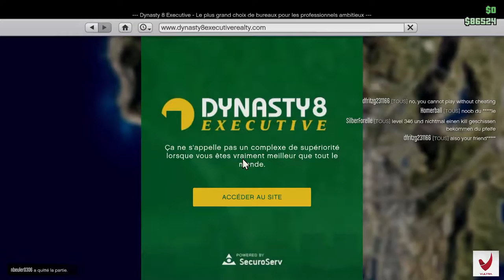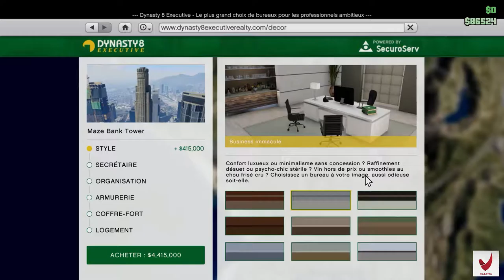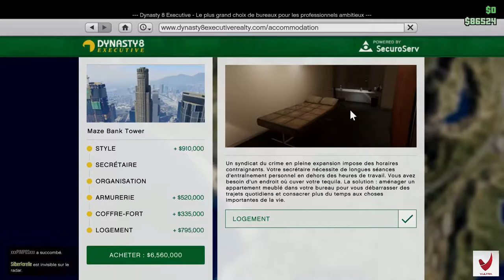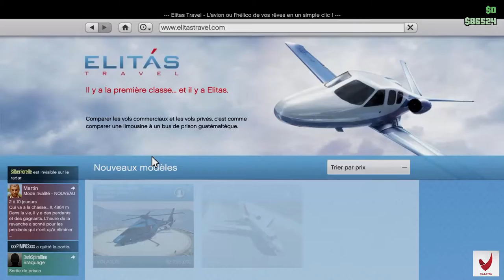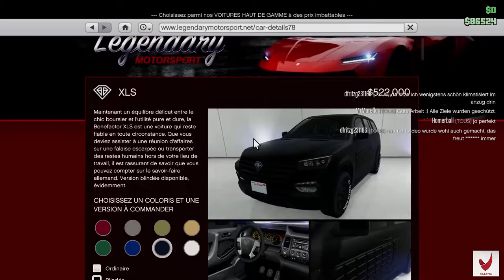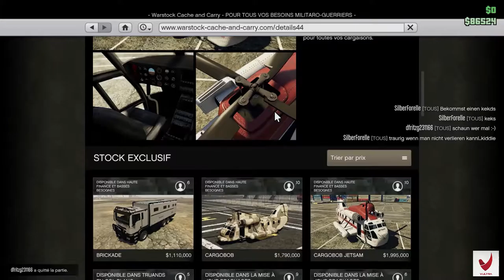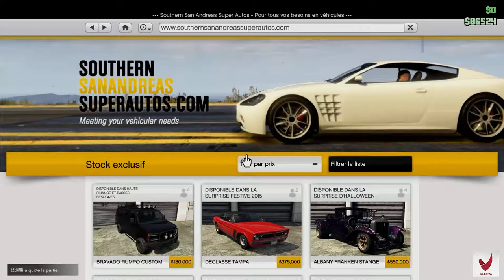Crazy GTA V Finance and Felony Update & Gameplay !!!!!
► GTA V Finance and Felony Update !

▼ Social Media ▼

● Twitter - FOLLOW IT! -

● Instagram - FOLLOW IT! -

● Facebook - FOLLOW IT! -

▼ TubeBuddy get more out of your vidéo's! ▼

▼ My Partnership ▼

● Wanna get partnered? If so, then go check out Vulltra.tv!